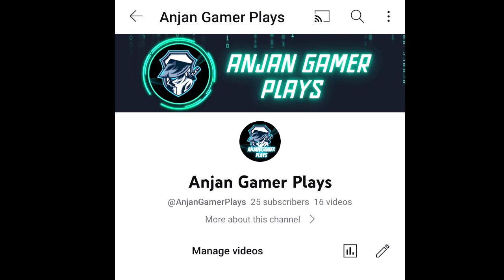🇮🇳 Day-17 How To Play After Ace & Ace Master Lobby 🔥 | Best Tips For Solo Conqueror Rank Push | BGMI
Tags,
C4s11 conqueror
bgmi conqueror entry
Solo fpp conqueror push tips andtricks
conqueror pushing
solo conqueror push tips and
tricks pubg lite
conqueror pushing